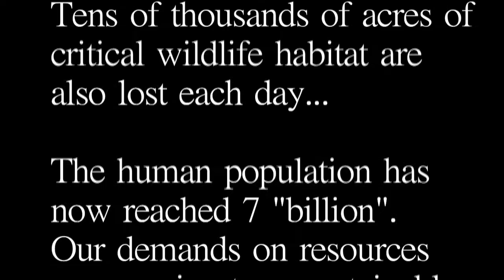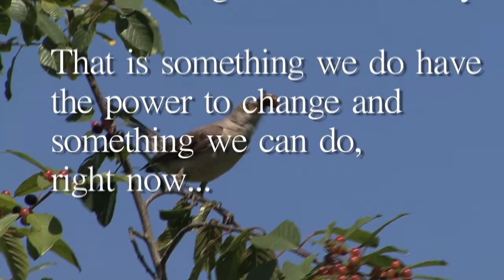Nature Walks Conservation Society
This film is an introductory piece for the Nature Walks Conservation Society. I wanted to share it on my Youtube channel. The mission of is simply to help promote conservation awareness through direct public eduction.